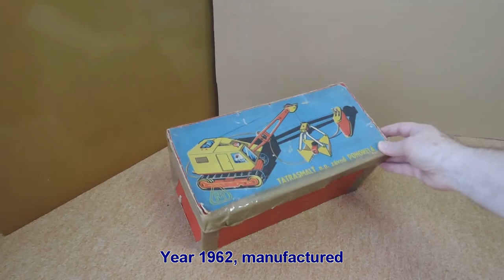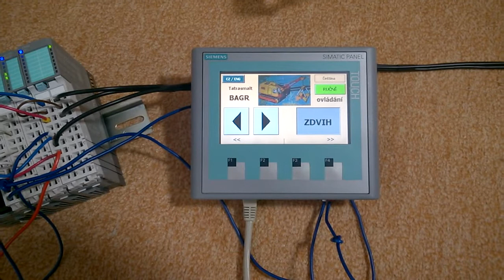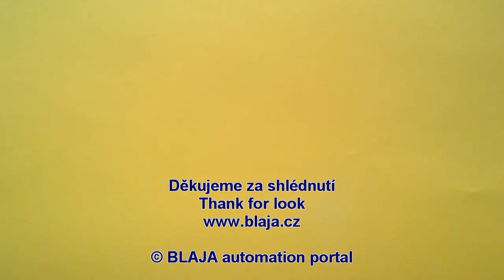TB20 digital output 4x relay - Excavator PLC controls / Ovládání bagru z PLC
Helmholz modul 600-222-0AD21 4x reléový výstup s přepínacími kontakty. Ovládání bagru z PLC S7-1200 a panelu KTP400. Bagr z roku 1962!

Helmholz module 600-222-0AD21 4x relay digital output. Excavator controls. Manual or automatic mode, 4 steps. Manufactured of excavator year 1962!

Subtitles English